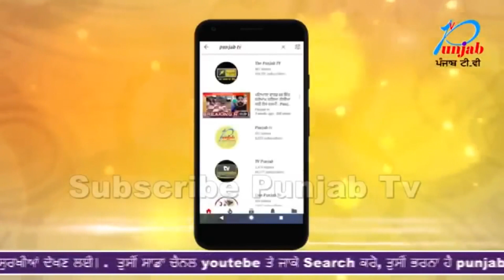ਗੁਸੇ ਹੋਏ ਬਾਦਲ ਨੇ ਸਟੇਜ ਤੇ ਕੀਤਾ ਹੰਗਾਮਾ ਪਕੌੜਿਆਂ ਪਿੱਛੇ ਹੋਇਆ sara ਹੰਗਾਮਾ